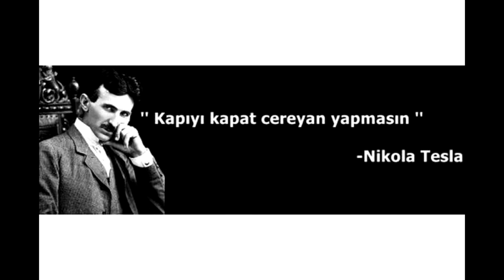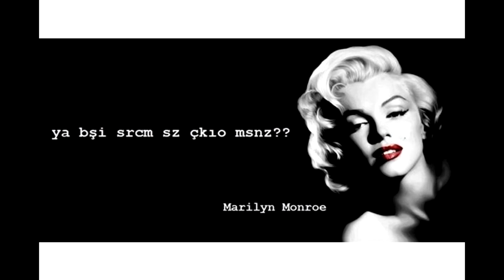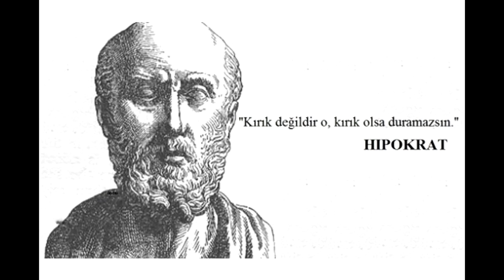Deep TV - Bilim Adam Caps